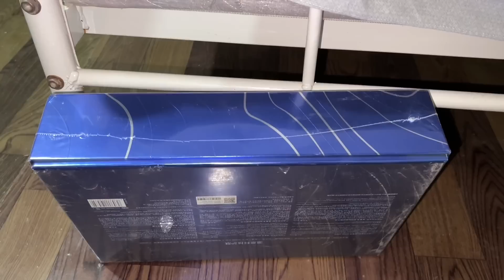小九跟老谭终于重归于好，他还主动问我要礼物，应该是不生气了吧